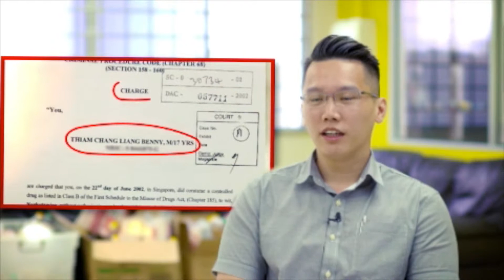SUSSClassOf2017 Benny Thiam – Social Work Degree Graduate | SUSS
SUSS believes in second chances. Here's what Benny Thiam, SUSS Social Work degree graduate, who is also an exinmate, has to say about his journey with us.